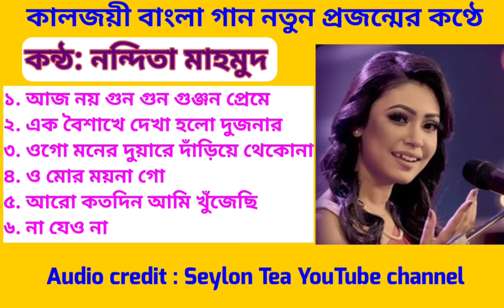কাল জয়ী বাংলা গান নতুন প্রজন্মের কণ্ঠে ২ ll নন্দিতা মাহমুদ ll Nandita Mahmood ll